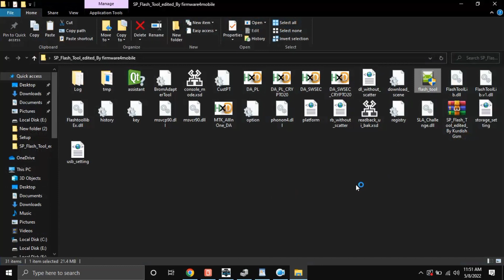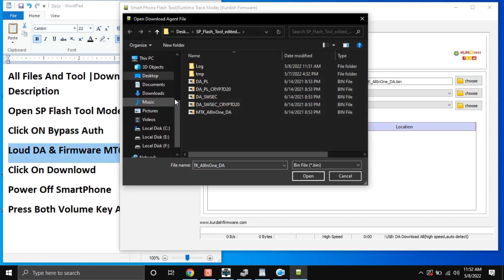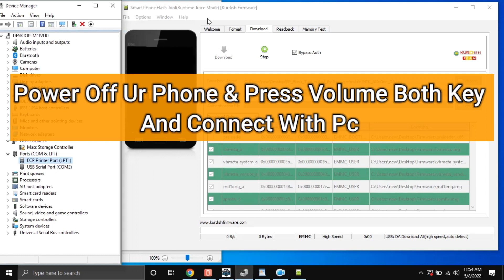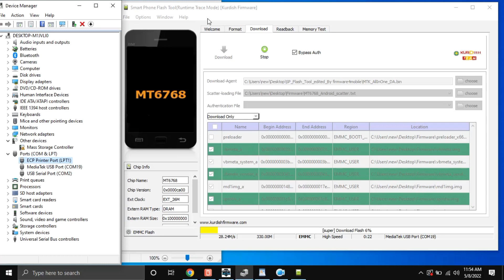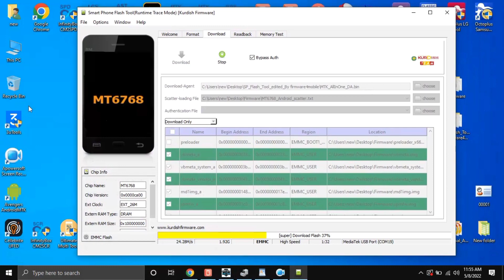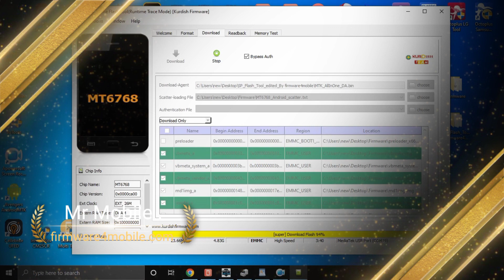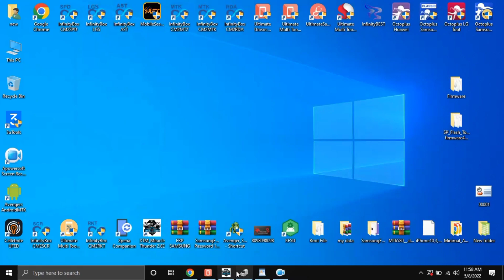How To Full Flash Infinix Note 7 X690 Using Free Tool Os Software Repair Dead Boot Fix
All Files is Free And Without Password
Modefiad SP Flash Tool Password : 1234